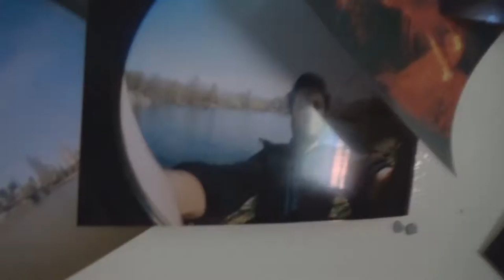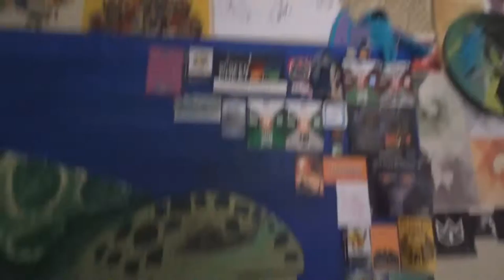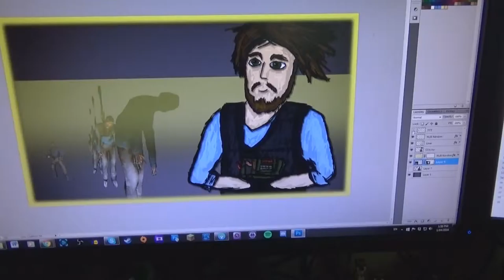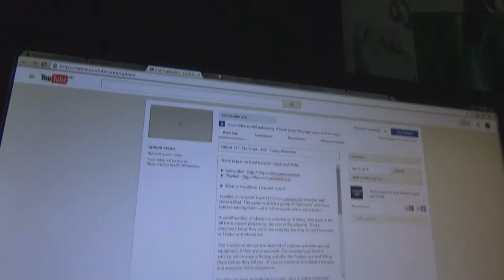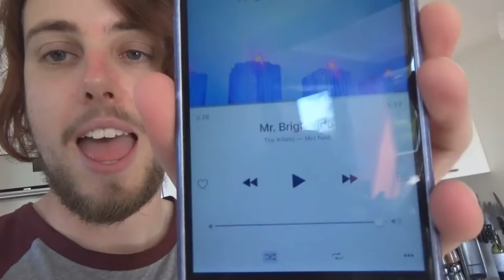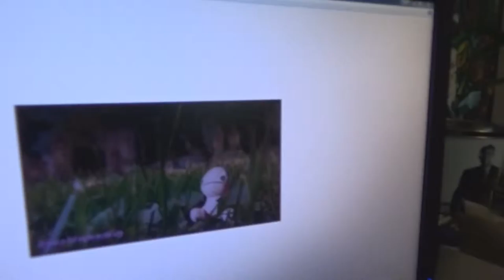SeaL's Luscious Adventures! - It Is A Dog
It is a dog. Also there's a spider.

► What is SeaL's Luscious Adventures?

SeaL's Luscious Adventures is a Vlog series where I just occasionally film part of my life! Generally speaking, I'll be uploading these every few weeks. The way I see this series is it will be a kind of 'practice' for myself in editing and stuff. I think it'll also be a thing where if I decide to look back on my life in 50 years, I can come here and see what I was doing!